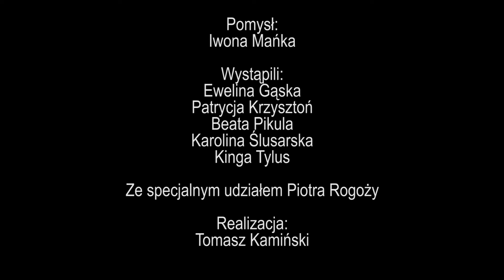Czego życzą sobie kobiety?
Młode kobiety, z okazji swojego święta, opowiadają o tym, czego życzą innym kobietom, swoim koleżankom, przyjaciółkom, sąsiadkom, czego życzą po prostu sobie. Jak ich zdaniem powinien wyglądać nie tylko Dzień Kobiet ale każdy dzień współczesnej kobiety. Materiał powstał przy współpracy uczennic Liceum Ogólnokształcącego w Modliborzycach i Młodzieżowej Rady Miejskiej w Modliborzycach.